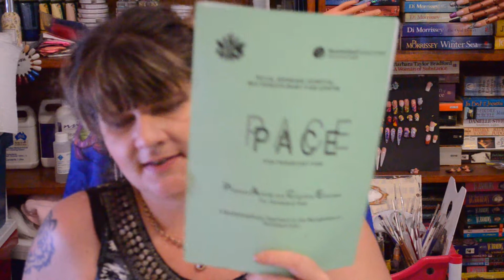Chronic Pain Part 1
Hi My Lovelys

This video is information from the pain course I did that changed my life if you want more let me know.